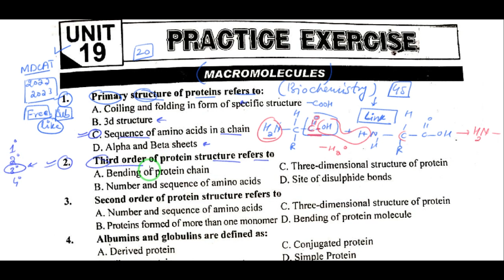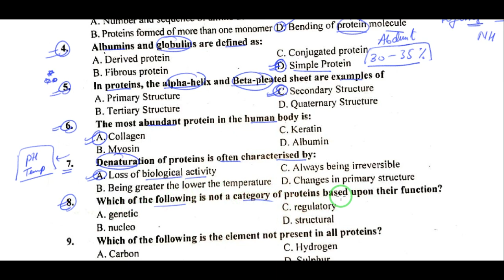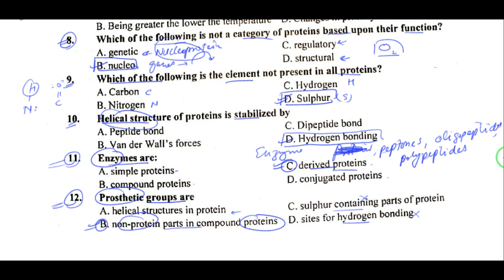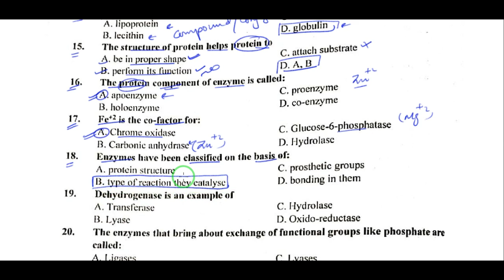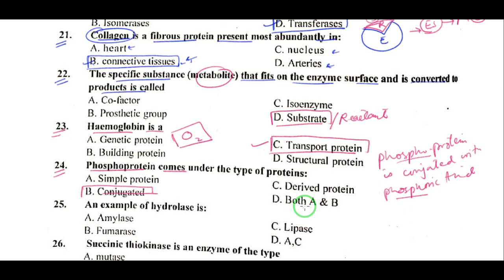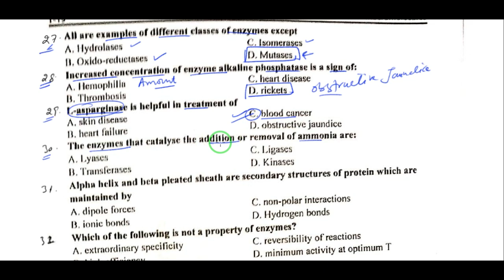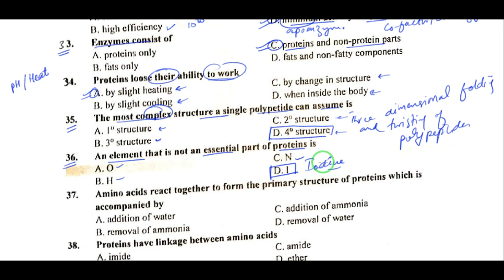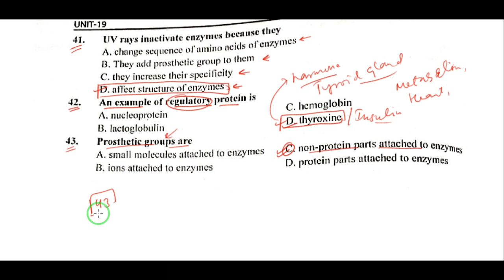Complete Macromolecules MCQs class 12 | Biochemistry Repeated & Important MCQs for MDCAT & ECAT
Assalamualaikum ❣️.
Dear viewers Welcome to I M Chemist ❤️.
In this video Lecture I have solved all the MCQs of Macromolecules for class 12.
I hope these MCQs will help you all a lot in cracking your MDCAT , ECAT & other competitive exam questions.

 Regards: I M Chemist Team ❤️